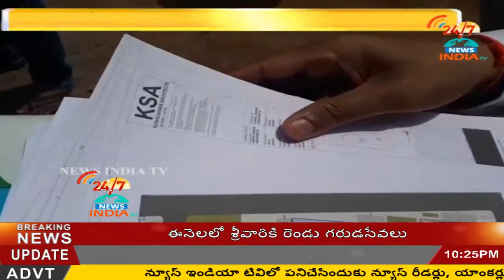KANNA VISITS bjp party office and fires over TDP GOVT - INDIA TV Telugu